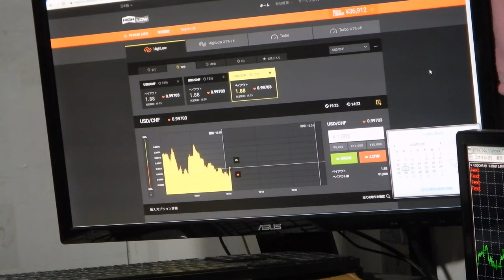36912円、バイナリーオプションのスペシャリストが教える投資勉強教材。